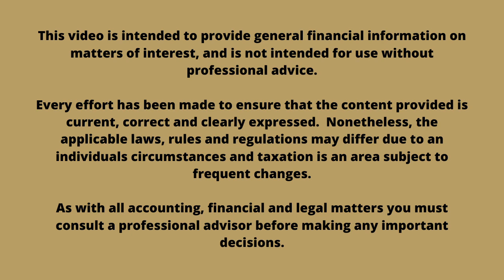Inheritance Investments - The Corona Impact - The Calder Group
Tom Buck speaks to Stellar Assest Management Ltd about the Impact Coronavirus and Lockdown has had to Inheritance Investments.